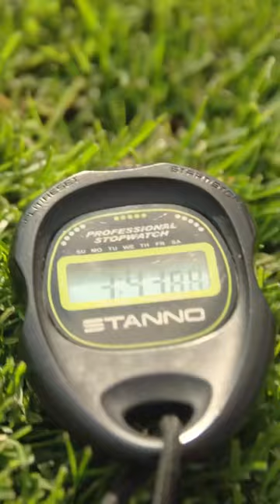Šta rade naši igrači pred utakmicu? 🧐